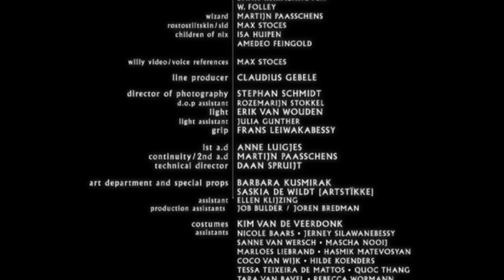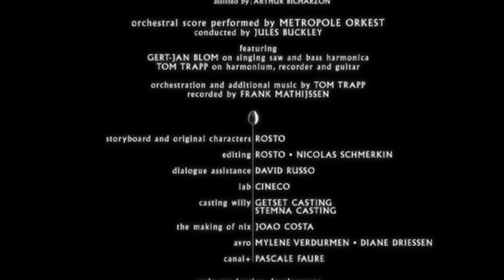Монстр из деревни Никс / The Monster of Nix - мультфильм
Довольно увлекательный, тридцатиминутный мультфильм, от Нидерландского режиссера мультипликатора Rosto, правда без перевода, но на интуитивном уровне в принципе все понятно.

Хороша жизнь в идиллической сказочной деревне Никс. Но однажды здесь появляется ужасный всепожирающий монстр. Юный Вили, житель деревни, выходит на борьбу с чудовищем.